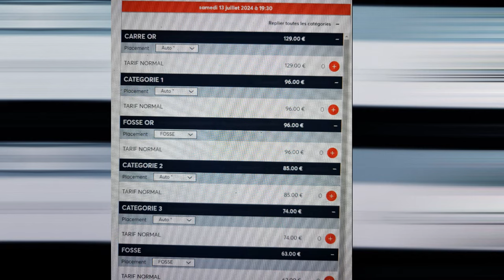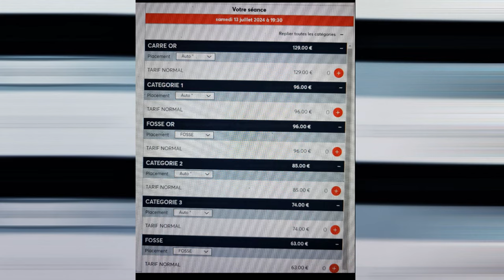CHEMIN DE LA GLOIRE - DYNASTIE - BAL DE MATCH TO COMPARER, WAPI HIPON SEOUNAGUE?